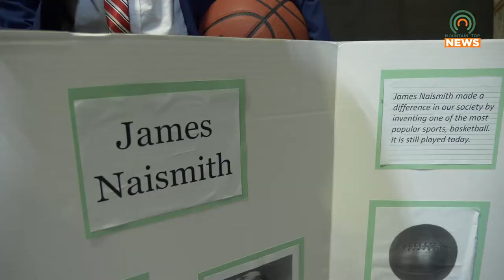Pikeville Elementary Students Participate in Wax Museum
Students of Pikeville Elementary dressed up to participate in a wax museum.